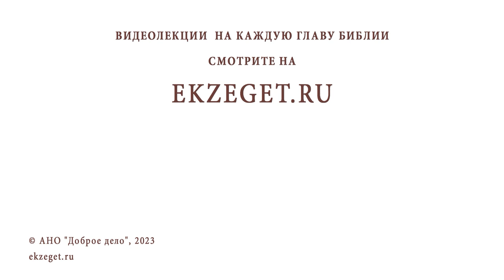КАК ПРОСИТЬ ПРОЩЕНИЯ У ЧЕЛОВЕКА, ВЕДУЩЕГО АСОЦИАЛЬНЫЙ ОБРАЗ ЖИЗНИ ? Священник Владислав Береговой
Команда Экзегет.

На библейском портале Экзегет вместе со священником Владиславом Береговым отвечаем на вопрос: "Как просить прощение у человека, ведущего асоциальный образ жизни?"

🔸  Обидеть человека
🔸  Искреннее покаяние